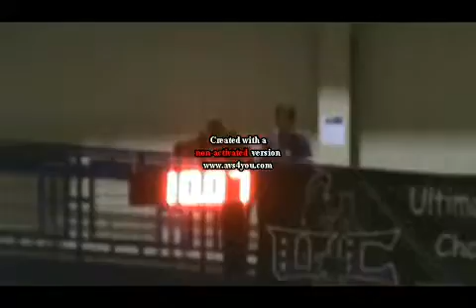Smokey 2 ~ 4 sale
Calf roping